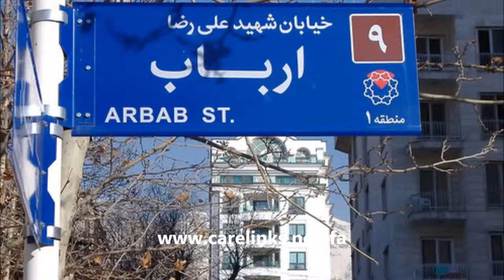Farsi Bible Basics 5-1 ملكوت خدا: تعريف ملكوت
ملكوت خدا: تعريف ملكوت

1-5 تعريف ملكوت

فصلهاي قبلي اين كتاب نشان داده‌اند كه هدف خداوند پاداش دادن به مؤمنان خويش با زندگي ابدي به هنگام بازگشت مسيح است كه اين زندگي ابدي روي زمين سپري خواهد شد. وعده‌هاي مكرر خداوند در اين زمينه هيچ‌گاه به اين نكته اشاره نكرده‌اند كه مؤمنان به بهشت خواهند رفت. "مژده ملكوت خدا" (متي 4:23) به شكل وعده‌هاي خداوند درباره زندگي ابدي روي زمين به ابراهيم وحي شد (غلاطيان 3:8). بنابراين، " ملكوت خداوند" زمان پس از بازگشت مسيح است كه اين وعده‌ها تحقق مي‌يابند. باوجود آنكه خداوند درنهايت فرمانرواي كل خلقت حتي در حال حاضر است، به بشر اختيار داده بر جهان و زندگي خويش به هر شكلي كه بخواهد تسلط داشته باشد. بنابراين درحال حاضر جهان به صورت " ملكوت بشر " مي‌باشد (دانيال 4:17).

در زمان بازگشت مسيح " سلطنت جهان ازآن خداوند ما و مسيح او ميشود و او تا ابد سلطان است." (مكاشفه 11:15) در آن زمان اراده و خواسته‌هاي خدا بطور كامل و آشكار در زمين اجرا خواهد شد. از اينرو دستور مسيح به ما عبادت است: "ملكوت تو برقرار گردد. خواست تو آنچنانكه در آسمان مورد اجراست، بر زمين نيز اجرا شود." (متي 6:10) به اين دليل، " ملكوت خداوند" عبارتي است كه با "ملكوت آسمان" قابل معاوضه است (متي 13:11 رجوع به مرقس 4:11). توجه داشته باشيد كه ما هرگز عبارت " ملكوت در آسمان" را نمي‌خوانيم؛ ملكوت آسمان است كه توسط مسيح در زمان بازگشت او برروي زمين استقرار خواهد يافت. چون اراده خداوند در آسمان بطور كامل توسط فرشتگان اطاعت مي‌شود (مزامير 21-103:19)، بنابراين در زمان ملكوت آينده خداوند، ساكنان زمين تنها پرهيزگاران خواهند بود، كساني كه "با فرشتگان برابرند" (لوقا 20:36).

بنابراين ورود به ملكوت خداوند در زمان بازگشت مسيح نتيجه نهايي تمام تلاشهاي ما در اين دنياست؛ بهمين دليل داشتن دركي صحيح از مفهوم ملكوت خداوند بسيار حياتي است (متي 25:34 و اعمال رسولان 14:22). موعظه فيليپ در مورد مسيح كه بعنوان آموزش دهنده چيزهايي مربوط به "ملكوت خداوند و نام عيسي‌مسيح" توصيف مي‌شود. (اعمال رسولان 8:5.12). در هر بخش خود به ما يادآوري مي‌كند كه چطور " ملكوت خداوند" محتواي اصلي موعظه پولس بوده است (اعمال رسولان 19:8 و 20:25 و 28:23.31). بنابراين درك كامل ما از اصول ملكوت خداوند باتوجه به اينكه بخش حياتي پيام بشارت را تشكيل مي‌دهد داراي اهميت بسيار زيادي است. " ما بايد آزمايش سخت ورود به ملكوت خداوند را بگذرانيم" (اعمال رسولان 4:22)؛ اين نوري است كه در پايان تونل اين دنيا وجود دارد و از اينرو انگيزه‌ايست براي انجام فداكاريهايي كه در زندگي واقعي مسيحي وجود دارد.